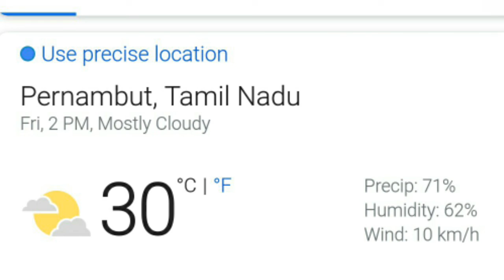Flash News : 19-10-2018- Pernambut Weather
Pernambut Times
Presents